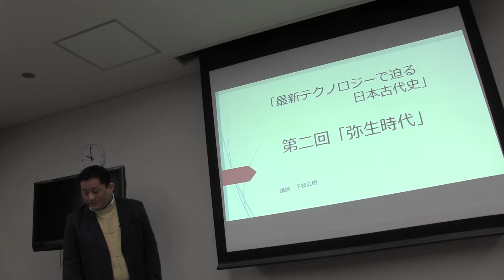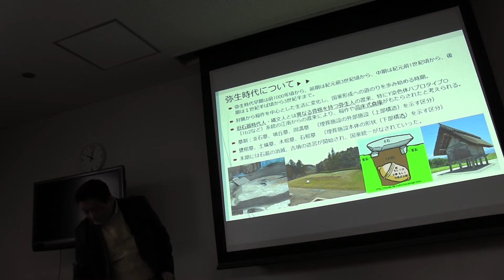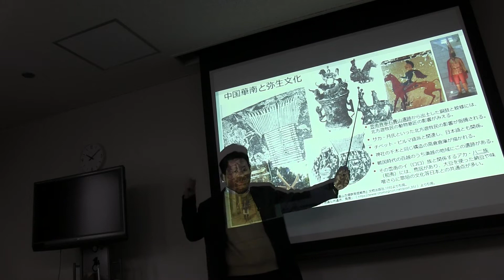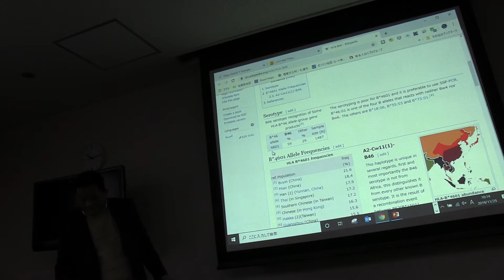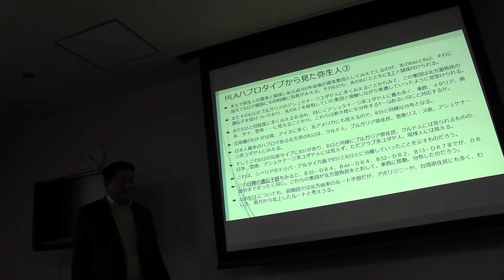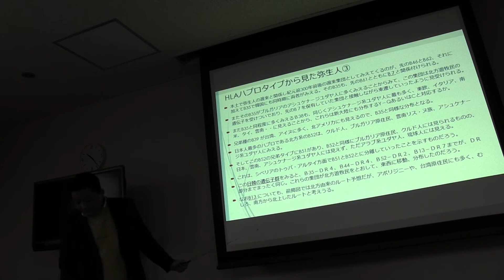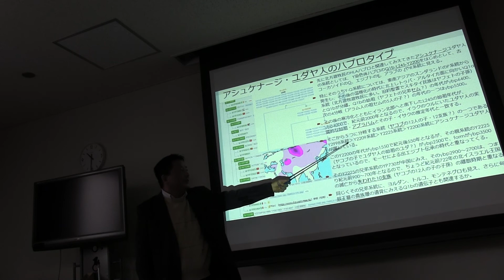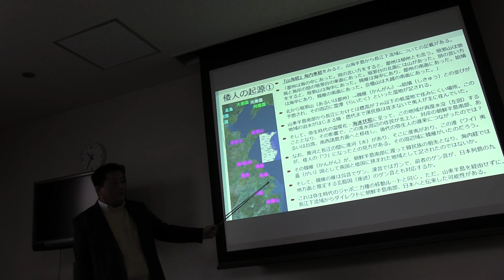最新テクノロジーで迫る日本古代史（秋期）「第2回 弥生時代」①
2019年11月25日に開催された講演映像です。レジュメはこちら。

●本動画における紹介内容（テーマ）